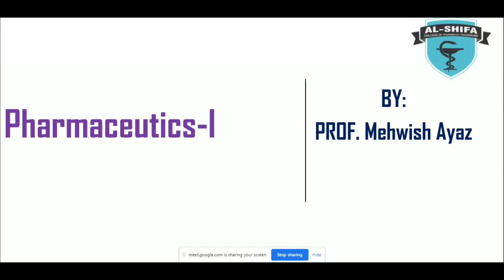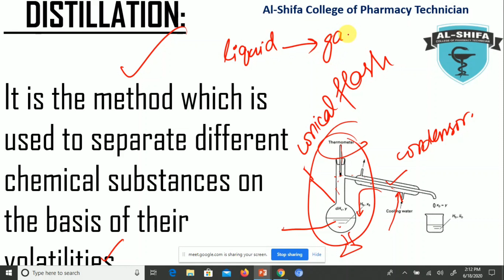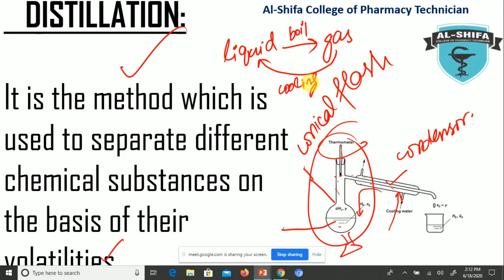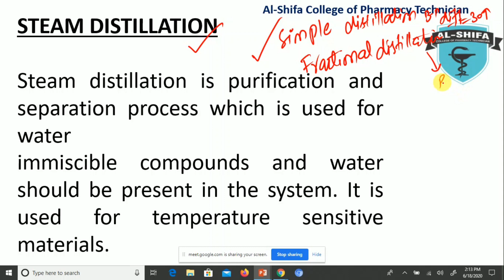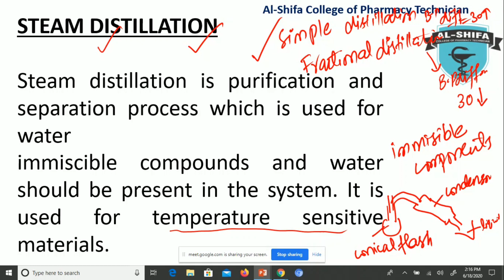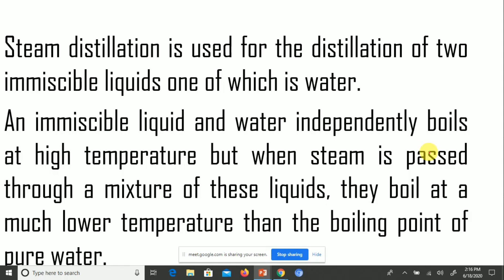Defination of Distillation and Steem Distillation of Pharmaceutics - 1 Part 1st